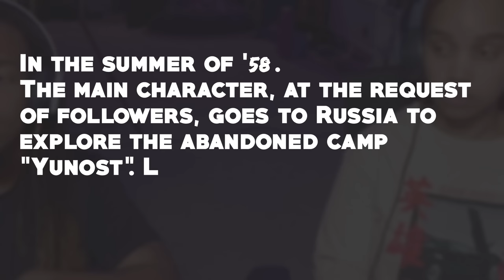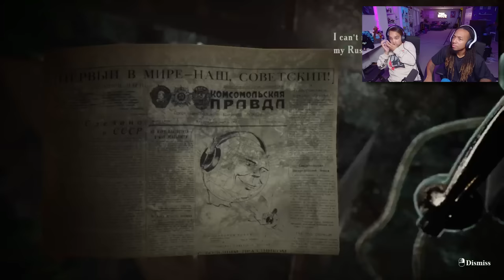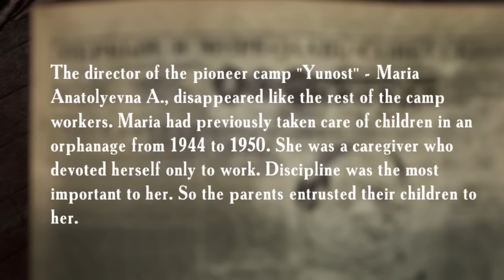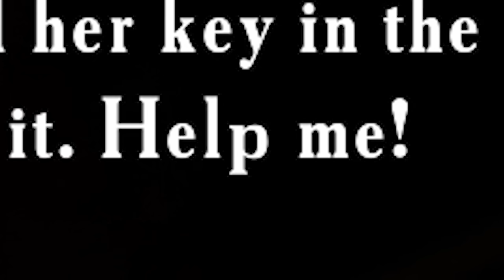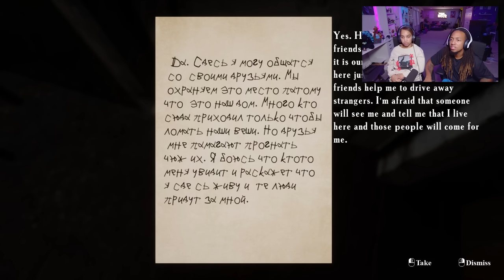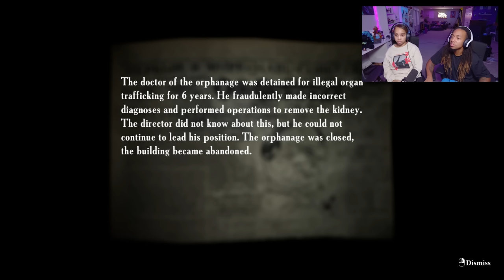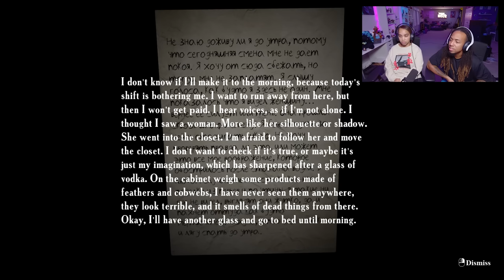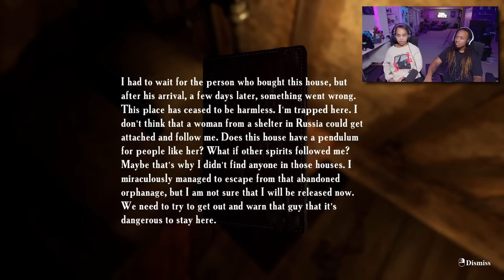We Experienced TRUE TERROR Hunting for GHOSTS!! | Summer of '58